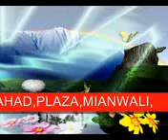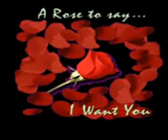safi mixing photo